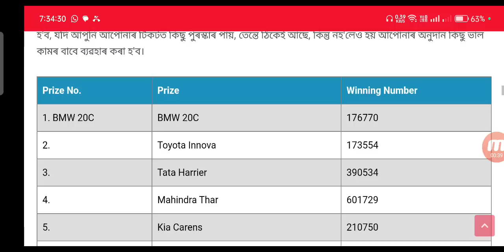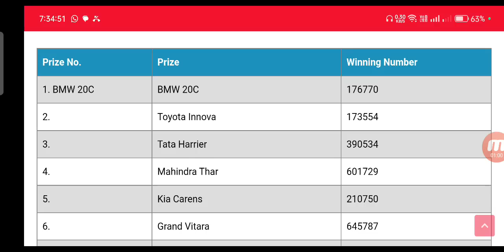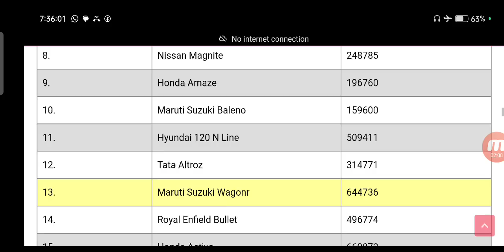Titabor Lottery Results 2023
titabor Lottery result | titabor Lottery result 2023 | lottery result titabor 2023 | results lottery titabor | titabor Lottery result 2023